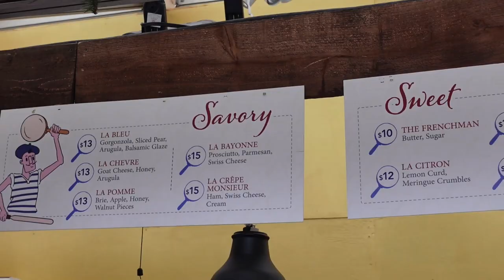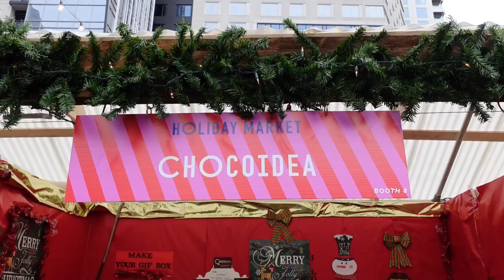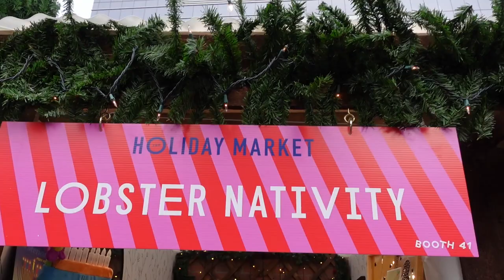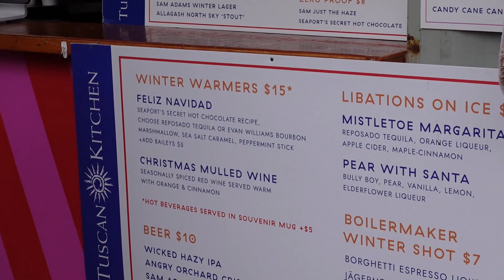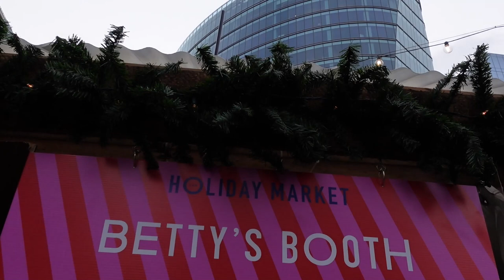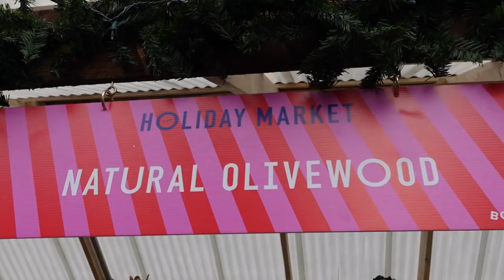Autumn Becomes Me Vlog | My Visit to SnowPort Boston | Vlogmas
On this episode of Autumn Becomes Me Vlog, I'm taking you to the Seaport District of Boston for SnowPort Boston. Come take a stroll with me under the mistletoe arch to see all kinds of vendors, and grab a boozy hot chocolate and a tasty crepe! Also, check out some local pooches taking up the holiday festivities.

Next week I'll be putting out another holiday recipe, so be sure to like, subscribe, and hit the notification button, because not only will it notify you the second a new video comes out,  but it will also alert YouTube so more of my videos are shown to people and my channel grows!